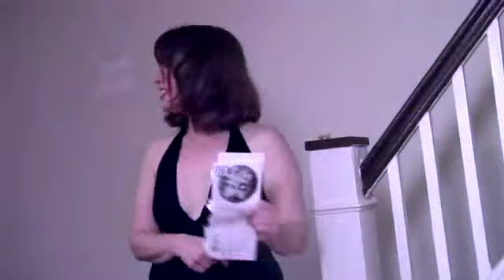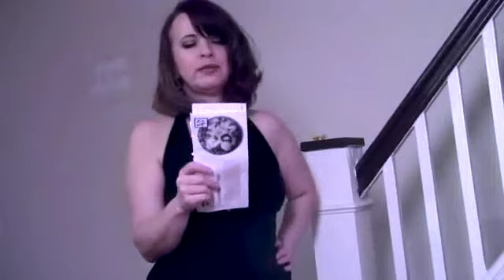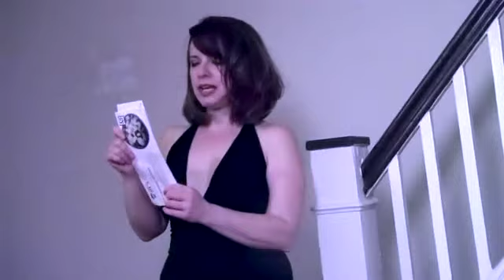Witchy Giant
Pandora gets a strange letter inviting her to a witch society with a piece of candy on top. She decides to eat the candy, and sure enough! She turns into a witch. She's always wanted to shrink you, so when you get home, she tries waving her wand, and it works! You become "teeny tiny." So she decides to have some fun. Instead of candy, she wants..YOU!